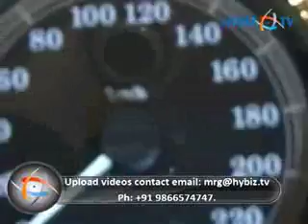The Indian Luxury Expo 2012